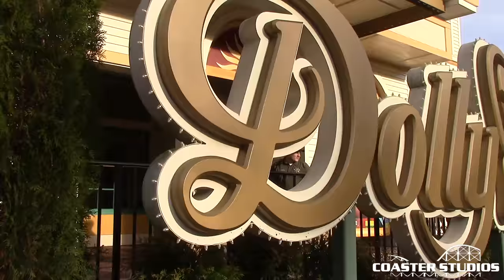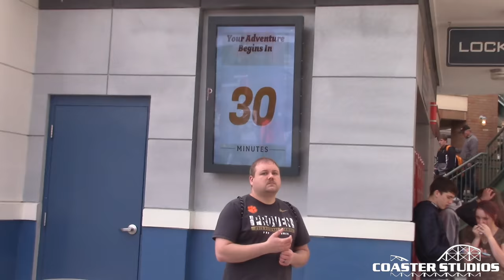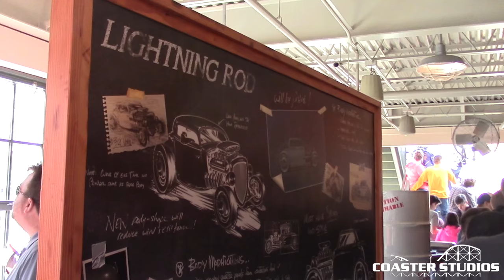Taylor FINALLY Rides Lightning Rod!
Taylor has finally conquered what has seemed to become his Nemesis- Lightning Rod has consistently been closed every time he went to Dollywood, but AT LAST it opened up for him!